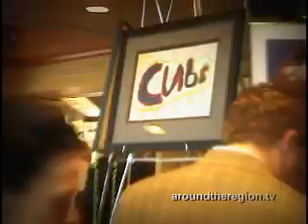CrisisCenter of Northwest Indiana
The Crisis Center's philosophy is that people are important, that people can change and crisis events are opportunities for change. The Crisis Center offers Seven, Comprehensive Human Service Programs for Youth, Adults, and Families all over Northwest Indiana. PROGRAMS include: Counseling Services, Crisis Contact, Alternative House, Reassurance Contact, Safe Place, Teen Court, Youth As Resources. Produced by Nick Mantis.